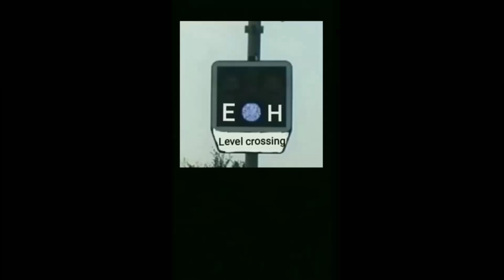Železniční přejezd / Railroad crossing - Hradec Králové-Pražské Předměstí(CZ) - 30.11 2020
Čas / Time: 12:25
Místo / place: ul. P. Holého
Výstražník / Lights: AŽD 71
Zv.: / Bels: 02
Číslo přejezdu / number crossing: P5373
Trat  / Line: 089|SŽ|(Liberec - Benešov nad Ploučnicí)
Úsek / Section: Opatovice n. Labem-Pohřebačka - Hradec Králové hl.n.
Vlaky / Trains:
1) Sp 1472(Pardubice hl.n. - Jaroměř)